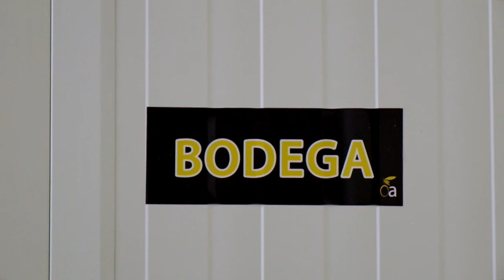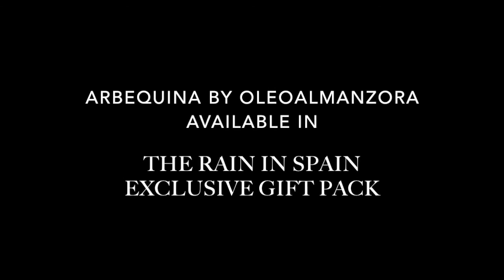A visit to Oleo Almanzora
José Sánchez Parra gives us a tour of his Arbequina olive groves and explains what goes into making his premium extra virgin olive oil.